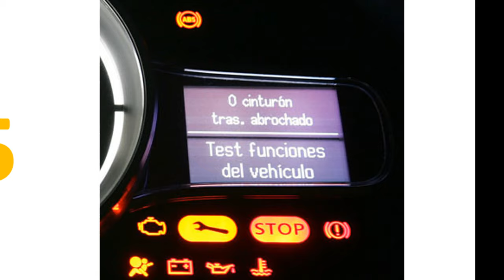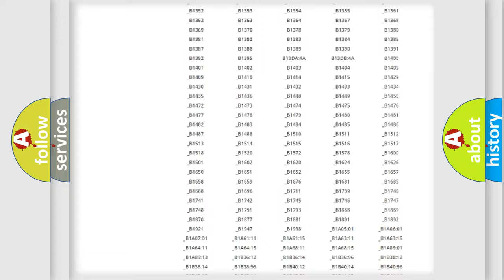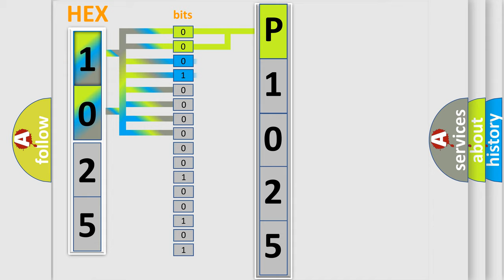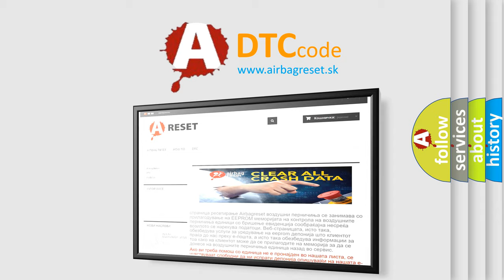DTC Lincoln P1025 Short Explanation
Contents:
0:21 Basic DTC analysis according to OBD2 protocol standard.
1:48 Insight into programming
2:58 A diagnostically understandable description of the Diagnostic Trouble Code
3:05 Basic error definition

Make:
Lincoln
Code:
P1025
Definition:
Theft Deterrent System Communication Line High Fixation
Description:
The communication line (EFIO-IMI) between the ECM and transponder key ECU assembly is stuck on HI output for 6 seconds or more.
Cause:
 Harness or connector Transponder key ECU assembly ECM